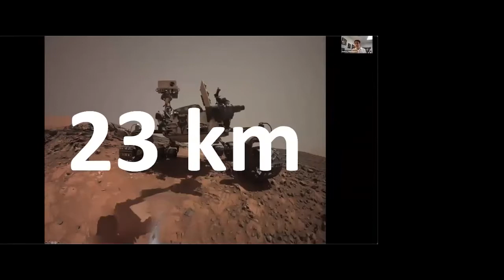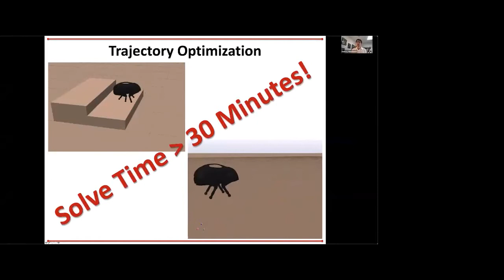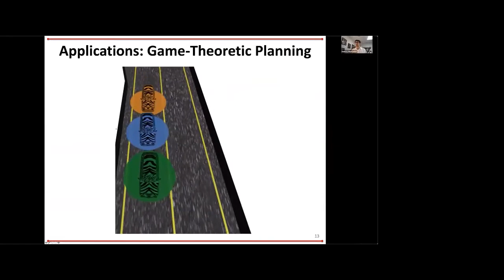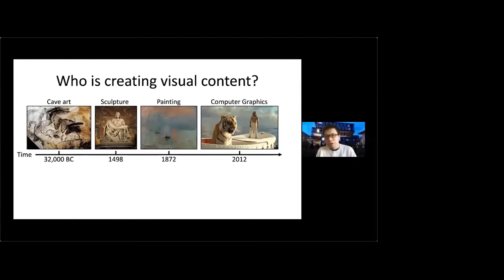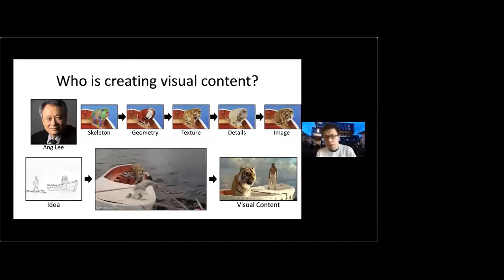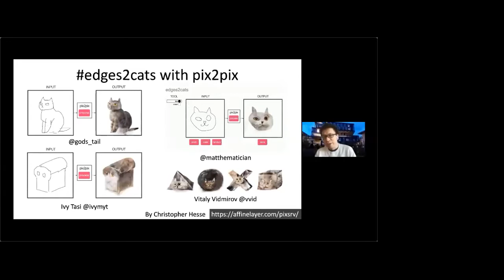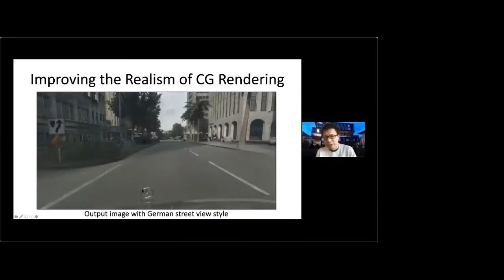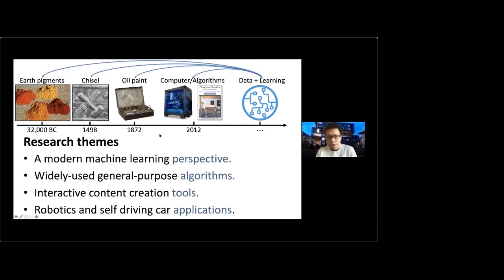New Faculty Introduction Webinar: Zac Manchester & Jun-Yan Zhu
New SCS faculty Zac Manchester and Jun Yan Zhu, both of the Robotics Institute, discuss their research and answer questions in this edition of the SCS New Faculty Introduction Webinars.